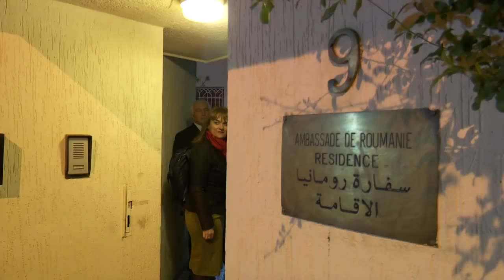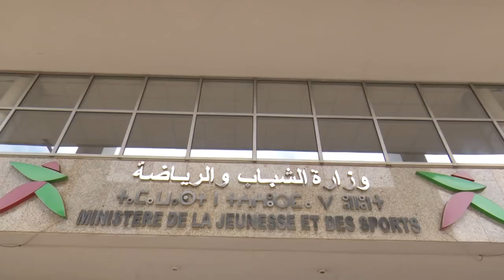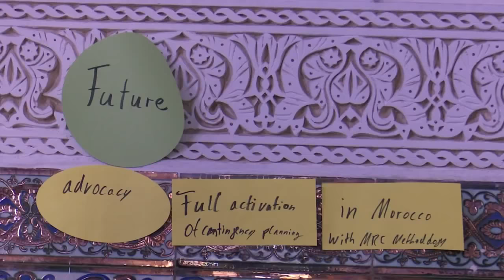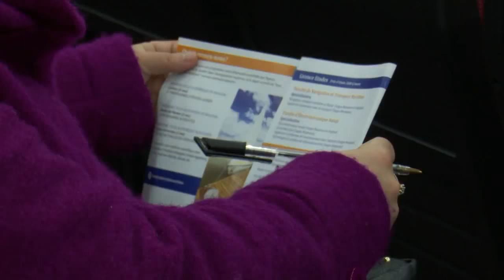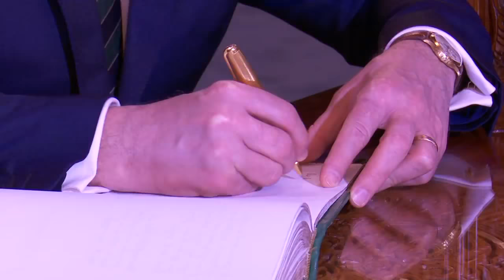Vizita Principelui Radu în Regatul Maroc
Reportaj realizat de Bogdan Șerban-Iancu, Ora Regelui, TVR, 24 martie 2018